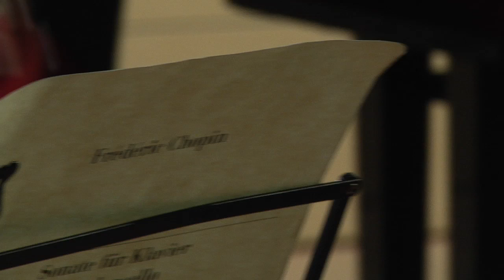Festival Federico Cesi 2010 - venerdì 3 settembre Grava Michaelles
Greca Campus